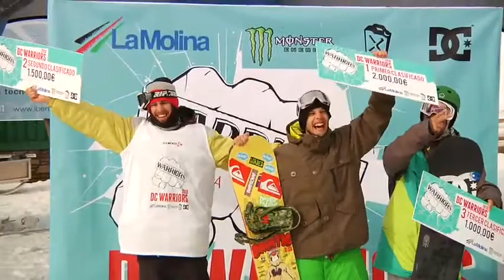DC_WARRIORS 2010 , LA Molina , Spain